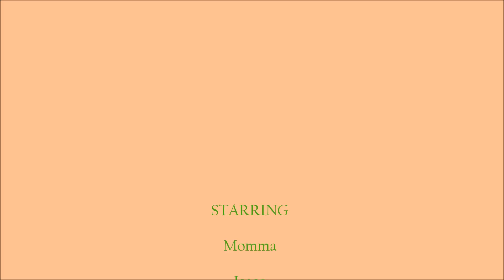A Big Announcement For Our Kids!